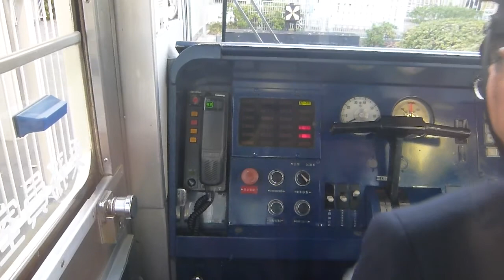西武山口線レオライナー全線前面展望 西武8500系(Ｖ2編成8511)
GalaVisionJapan（2020年10月始動）